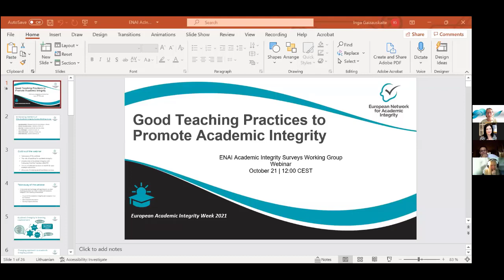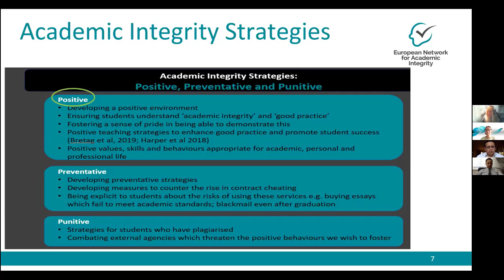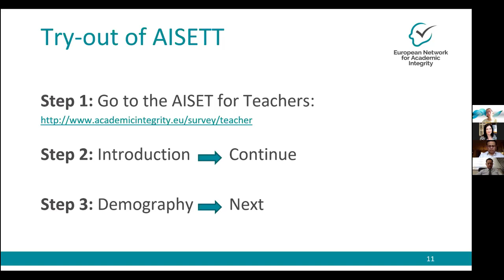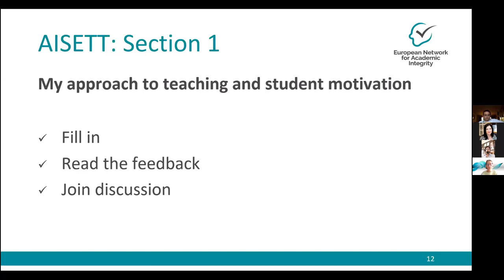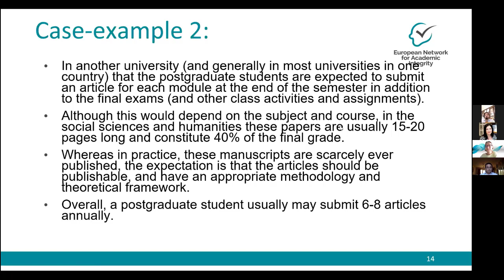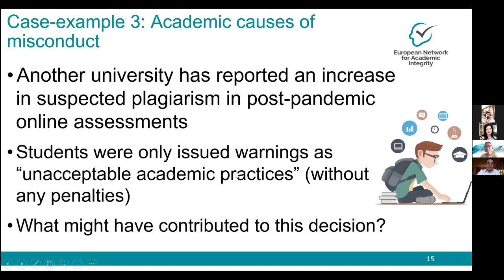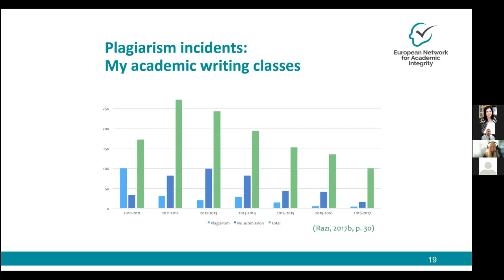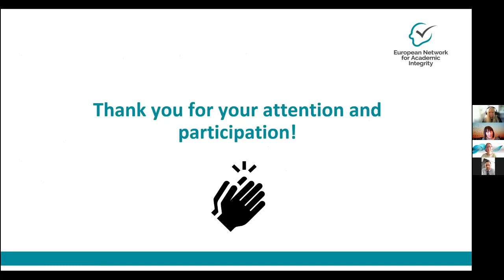Good Teaching Practices to Promote Academic Integrity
Good Teaching Practices to Promote Academic Integrity (Thursday, October 21st, 12:00 CET)

Proposed by:
ENAI Academic Integrity Surveys Working Group